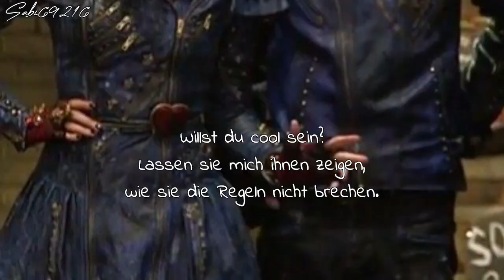Descendants 2 Chillin' Like A Villain Deutsche Übersetzung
Artist: Descendants
Song: Chillin´Like A Villain
Album: Descendants 2 (Original TV Movie Soundtrack)